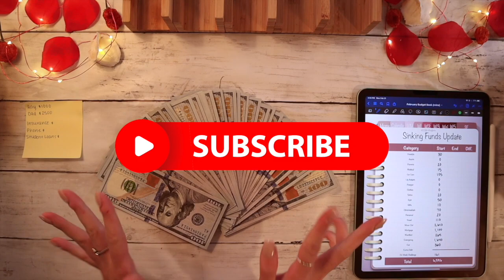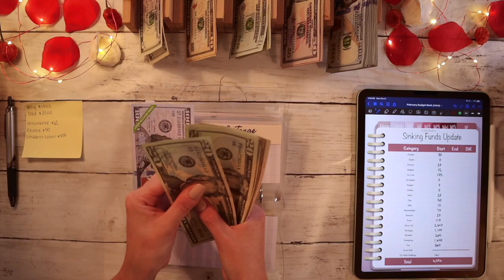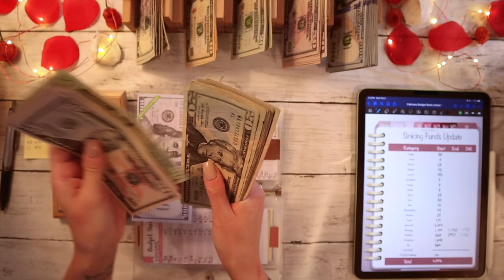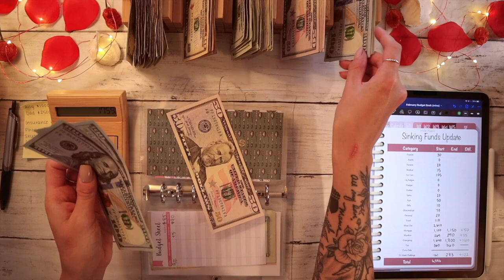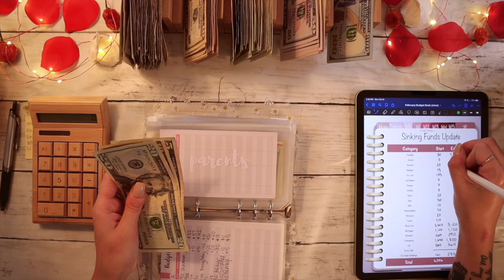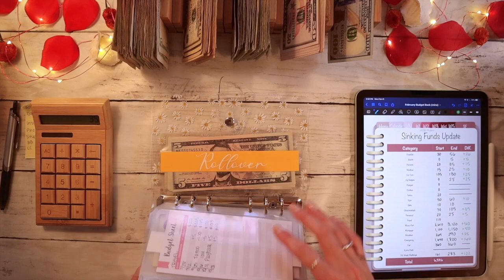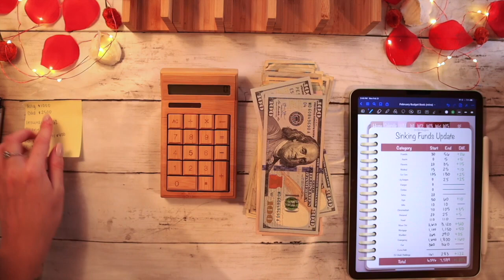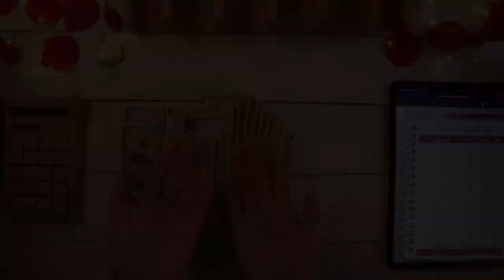$7500 Bill Exchange & Sinking Funds Update | Cash Condensing & Unstuffing ASMR | 22 Year Old Budgets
Helloooo Lovelies!!  I am so excited to finally sit down and condense these envelopes!  I hope you enjoy as much as I did💛

Etsy shops with items in my videos:

Lily Budgets
CaliMia Creations
The Planning Dancer:

Items used in video:

Digital Planner:
Savings Challenge Inserts:
Car, Registration, + Car Insurance Envelopes:
Phone, Mortgage, Sam’s, Annuals, Taxes Envelopes:
Franklin’s Envelope:
A’s Envelope:
Travel Envelope:
Challenge, Rollover, Student Loans, Manifest, Emergency Envelopes:
52 Weeks & Extra Debt Envelopes:
Clear A6 Binders:
A7 Mini Envelopes (Gas, Food, Beauty, Misc.):